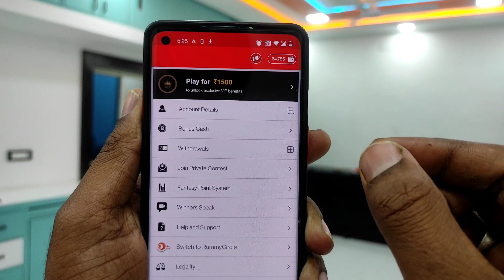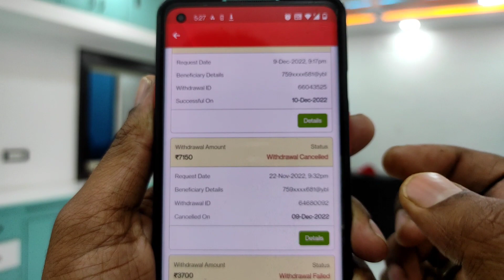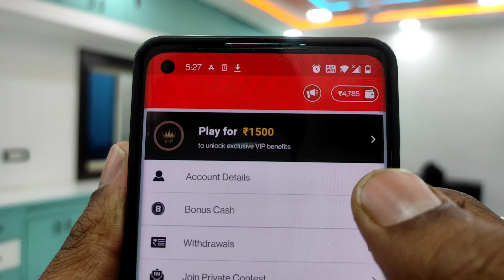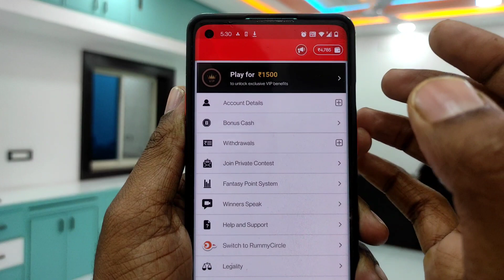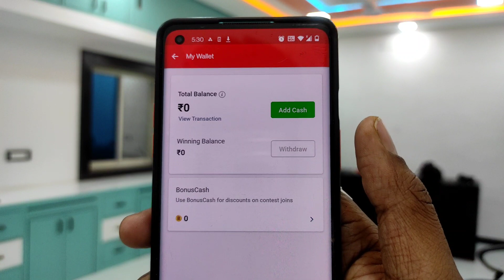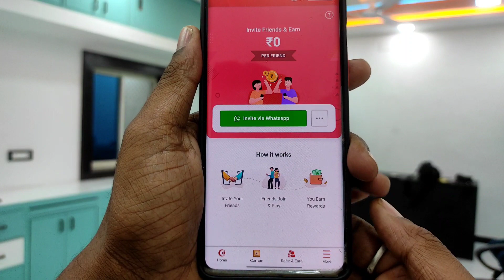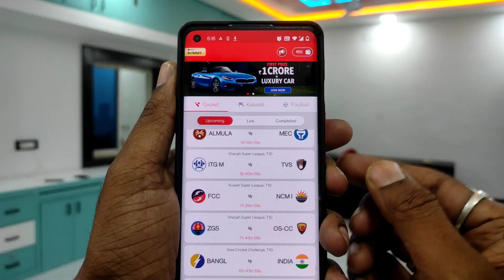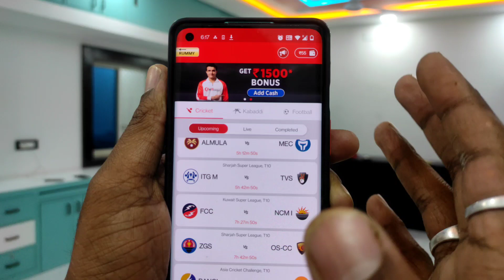🔥Online🔥(पैसे कैसे कमाए - सबसे आसान तरीका ) paisa kamane wala app | ghar bhaithe paise Kaise kamaye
✔️अगर आप मुझसे बात करना चाहते होतो मुझे Instagram पर Message करें 🙏

Friends :- is App se aap bhi ghar baithe paise kama sakte ho vobhi without investment ke.
is app se aap refer karke har din ₹500 kama sakte. online paise kamane ka yeh sabse aasan tarika he aap step by step jarur dekhe

✔️Minimum Withdraw ₹100 He

🔥 🤑(रोज़ कमाओ ₹250) Online Paise Kaise Kamaye || Ghar Baithe Paise Kaise Kamaye | Paise kamane Wala app

🔥How much Money YouTube Pay For 1000 views in 2022 || Youtube Earning complete Detail In Hindi

✔️🤑(रोज़ कमाओ ₹250) Online Paise Kaise Kamaye || Ghar Baithe Paise Kaise Kamaye | Paise kamane Wala app 2022

✔️🔥OMG ! Ragister करके छोड़ दो हर दिन मिलेंगे ₹500 | Paisa Kamane Wala App | Online Paise Kamao ! 2020

✔️ 🔥2021 Earn Daily Rs.200 Without Invest! New Earning App Online Paise Kaise Kamaye | Best Earning App

✔️ 🔥पैसे कमाने वाला गेम ! Paisa Kamane Wala Game | Game Khel Kar Paise Kaise Kamaye | Best Earning App

✔️ 🔥Online Paise Kamane Wala App ! 2020 Best Earning App | Paise Kamane Ka Tarika | Self Earning App

✔️Online Paise Kaise Kamaye | Online Paise Kamane Ke Tarike | earn money Online | Paise Kamane Wala App